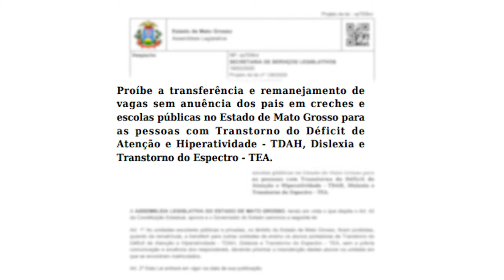ALMT aprova proibição de transferência de alunos especiais sem anuência dos pais e Procon Rural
Durante a sessão plenária, foi aprovado o projeto de lei nº 126/2020, do deputado Wilson Santos, que proíbe a transferência e remanejamento de vagas sem anuência dos pais em creches e escolas públicas no Estado de Mato Grosso para as pessoas com Transtorno do Déficit de Atenção e Hiperatividade - TDAH, Dislexia e Transtorno do Espectro do Autismo - TEA. Também foi aprovado o projeto de lei nº 792/2020, do deputado Xuxu Dal Molin, o projeto cria o Procon Rural dentro da estrutura básica existente da Coordenadoria do Programa de Defesa do Consumidor.